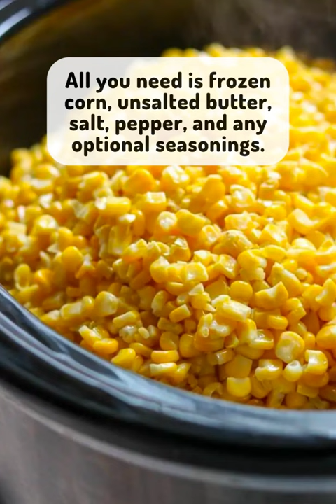Slow Cooker Crock-Pot Butter Corn Recipe | @lifeslittlesweets | Life’s Little Sweets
Slow Cooker Crock-Pot Butter Corn Recipe by Life's Little Sweets

Slow Cooker Crock-Pot Butter Corn is the easiest side dish you could possibly have for Thanksgiving, Christmas, Holiday gatherings, or any dinner. All you need is frozen corn, unsalted butter, salt, pepper, and any optional seasonings. This side dish is also a kid-friendly favorite recipe! (gluten-free, vegetarian, vegan option)